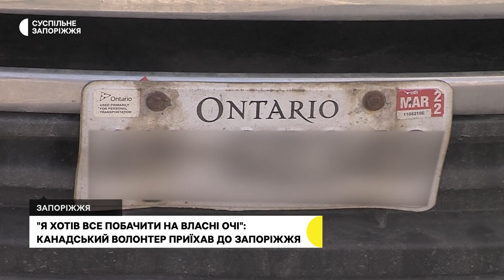«Я хотів все побачити на власні очі»: канадський волонтер приїхав до Запоріжжя |Прифронтове інтерв’ю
Канадець Шон Хейл  продав все, що мав в рідній країні і приїхав до України після того, як побачив новини про те, що Росія розпочала повномасштабну війну. Каже, хотів підтримати українців і побачити на власні очі справжніх героїв та те, що вони роблять. Спершу був у столиці, але для Шона там не було відповідної роботи, він хотів саме ближче до фронту, аби бути якомога кориснішим. Зараз канадець допомагає військовим грошима, продуктами харчуванням, всім необхідним, а також жителям прифронтових територій. Постійно їздить на фронт та по населеним пунктам уздовж фронту. Окрім цього береться за будь-яку роботу, про це розповів в інтерв'ю Маргариті Галіч.